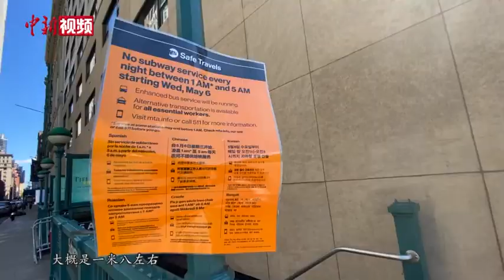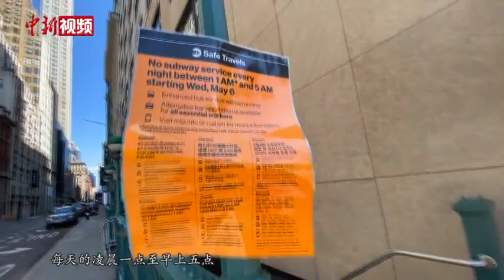直击美国纽约地铁115年来首次停运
据美国约翰斯•霍普金斯大学5月18日发布的新冠疫情最新统计数据显示，美国累计新冠确诊病例超过150万例。数据显示，美国疫情最严重的纽约州累计确诊病例超过35万例，累计死亡病例2.8万例。从当地时间5月6日凌晨开始，美国纽约市地铁系统正式开启了例行关闭，这在该市115年的历史上尚属首次。纽约大都会运输署（MTA）宣布，从5月6日开始每日凌晨将关停地铁4小时进行深度清理，以防止新冠病毒的传播。